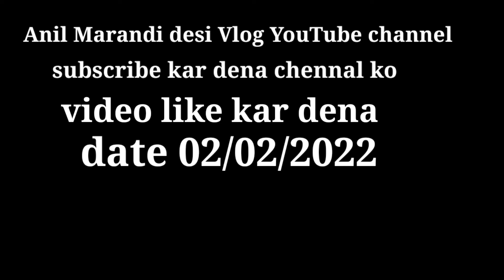Peyaj Rohoy Huyu Kana Santhali Desi Vlog Date 02/02/2022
hi friends joto ko johar ge ing Anil Marandi desi Vlog YouTube channel ren onar aape ko tala re mit video ago seter akada Ona vlog do ale peyaj le Rohoy eda ona video kana video like tabon pe ar chennal subscribe ka tabon pe